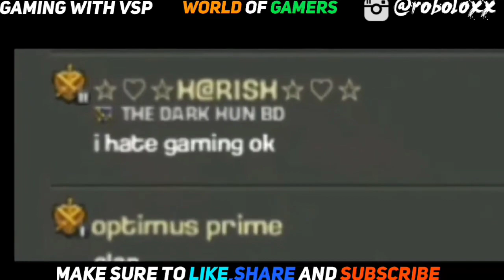i hate gaming ok🤡